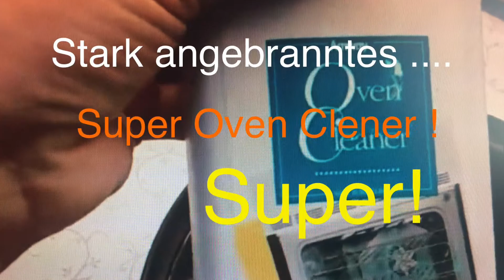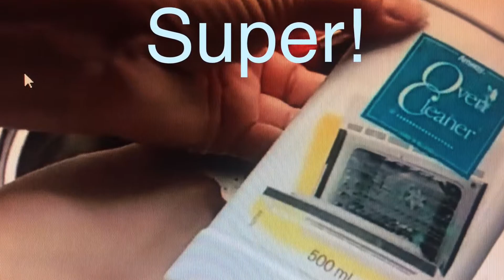Angebrannten Reis abwischen / Подгорелый Рис отмыть. Oven Cleaner.